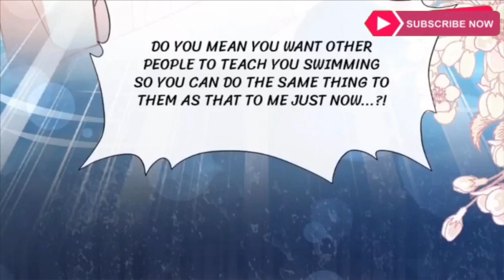Love Me Gently Bossy Ceo Chapter 65 (English) | sweets ai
Love Me Gently Bossy Ceo

This video is entirely fan made by the manga fan all things related to copyright on image, if you are the owner have any recommend with my video please contact , Thankyou